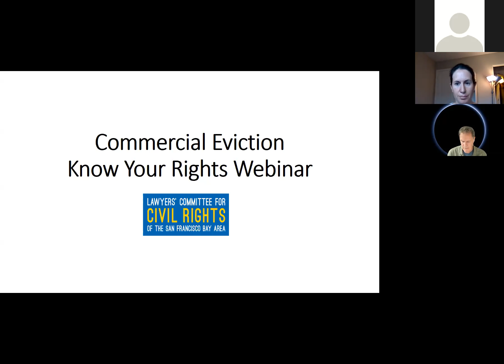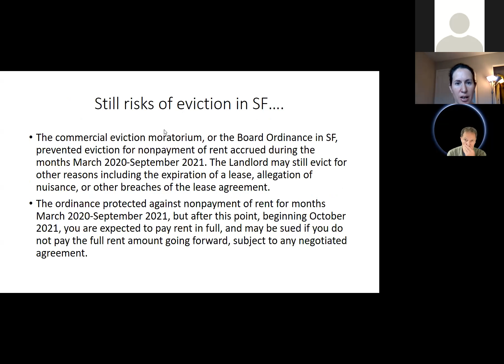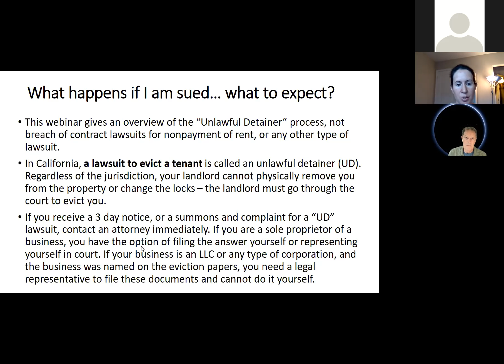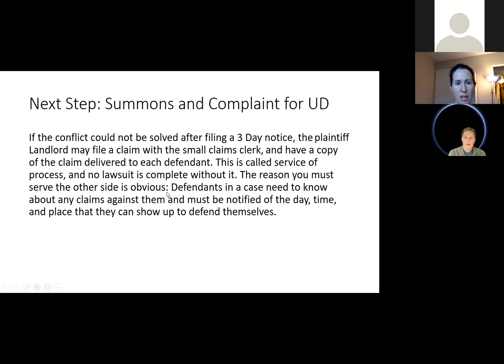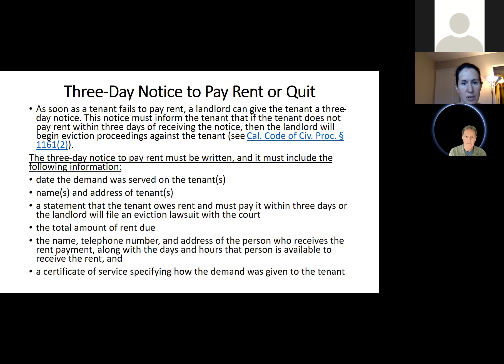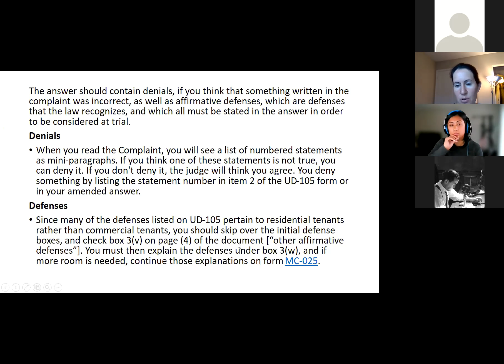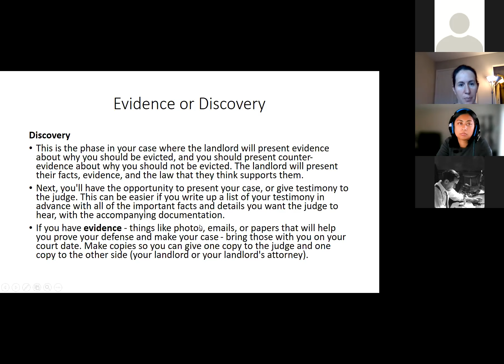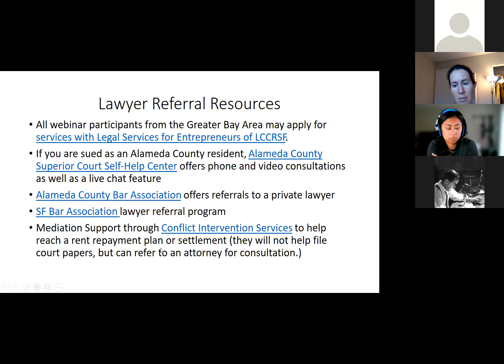Know Your Rights: Commercial Evictions (Vietnamese)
Information on the evictions process for commercial tenants.